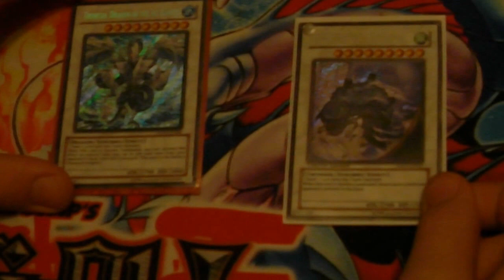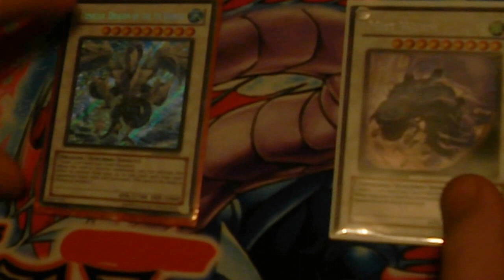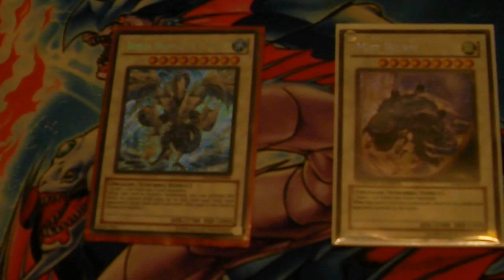Yugioh card of the week, Mist wurm vs Trishula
like, fave, sub